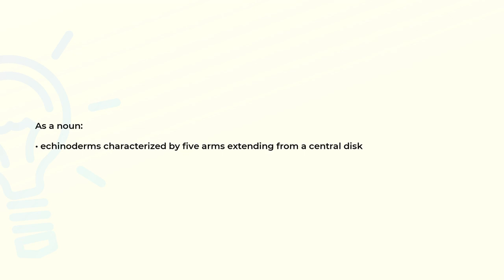What is the meaning of the word STARFISH?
Definition and spelling of the word STARFISH.

(00:00) Intro
(00:08) As a noun
(00:17) Spelling

As a noun (00:08):
• echinoderms characterized by five arms extending from a central disk